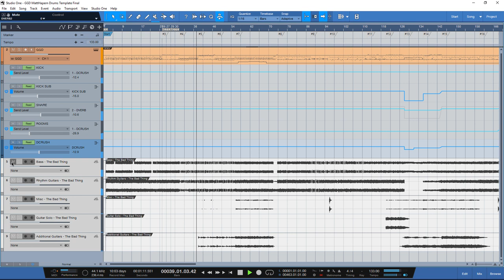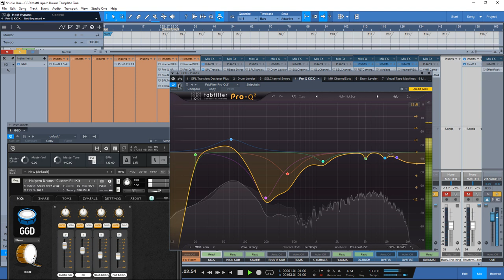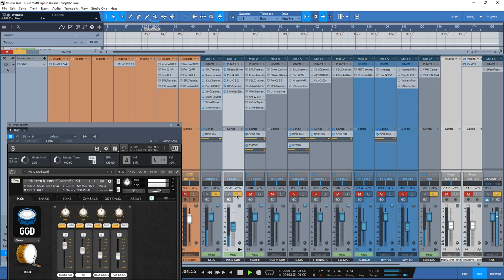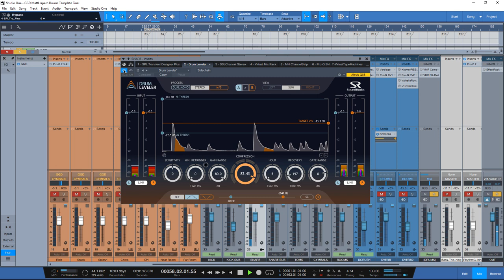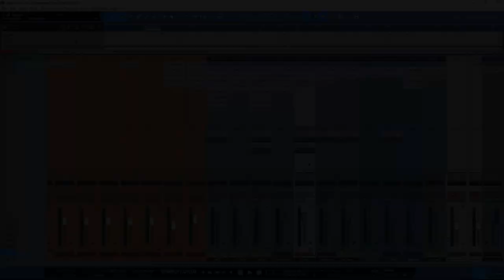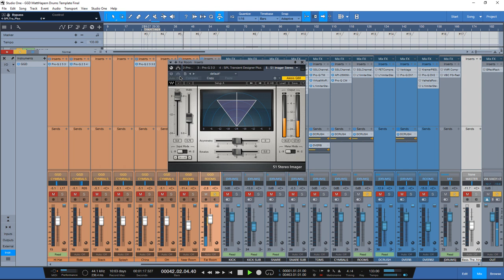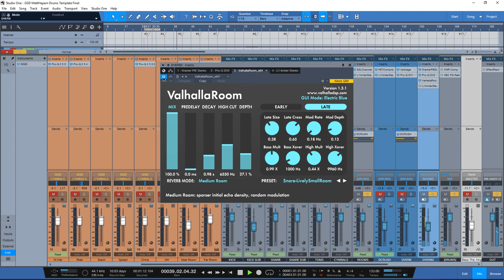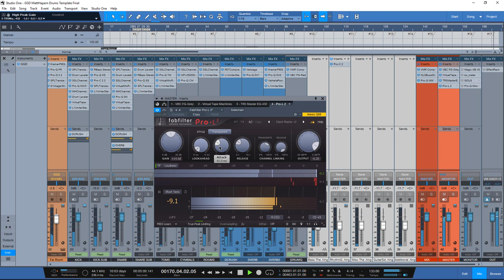How To Get Periphery Juggernaut Drum Tone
Mix/Master Service